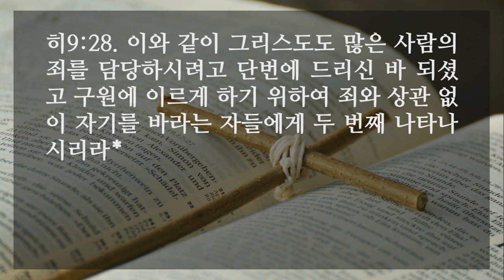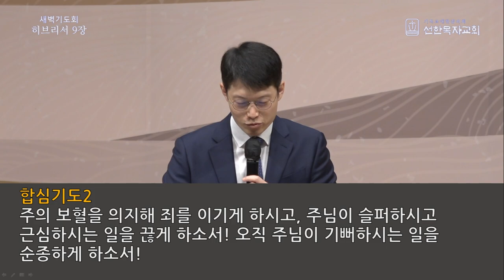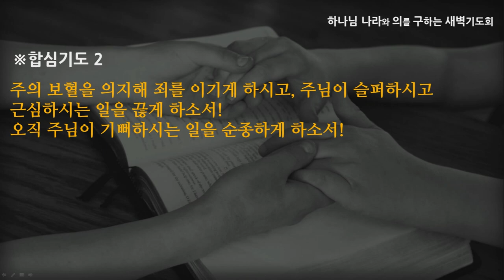[선한목자교회] 새벽기도 2021년 11월 16일 | 주의 보혈 능력있도다! - 이형주 목사 [히브리서 9:1-28]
주의 보혈 능력있도다! - 이형주 목사 [히브리서 9:1-28]